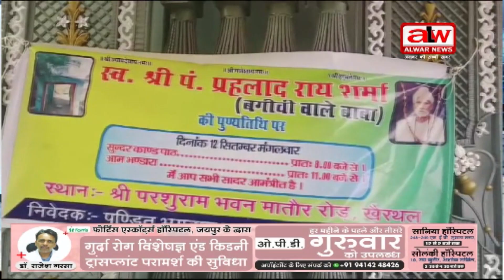स्वर्गीय पंडित प्रहलादराय की पुण्यतिथि मनाई // 12 SEP 2023